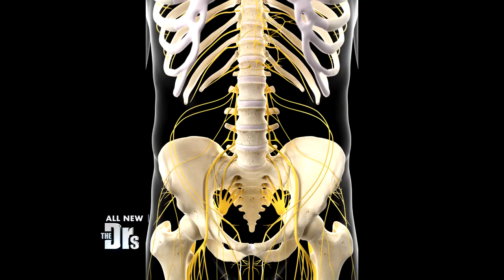Orgasms from C-Section Device?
The “hi massager” was originally developed to help women with post C-section pain. It’s shown to be effective at relieving discomfort, but it also has an unexpected side effect.